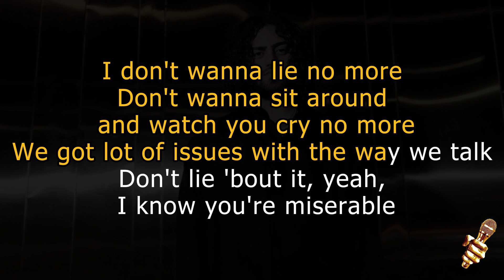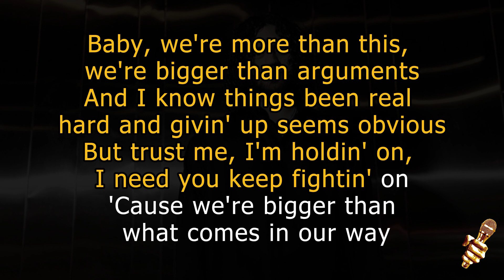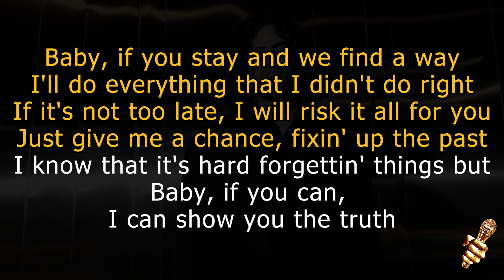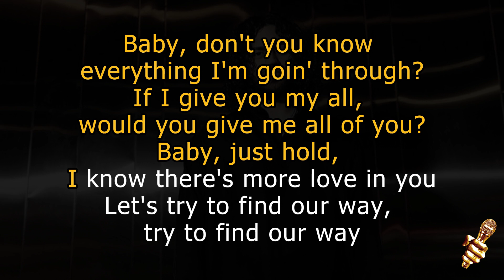Ali Gatie - Find Our Way (Karaoke Version)